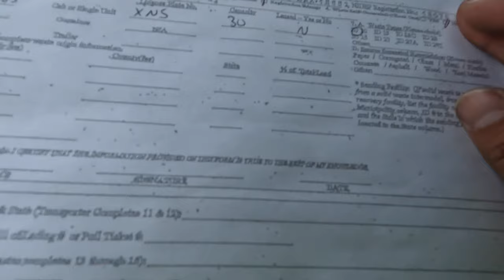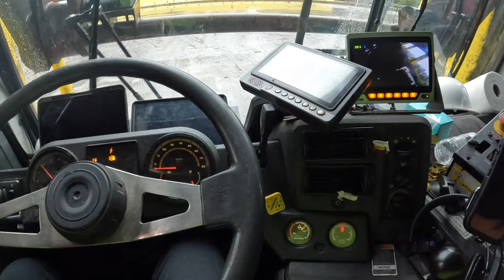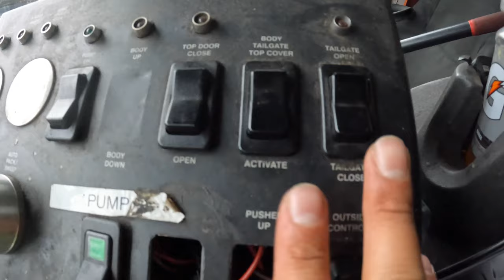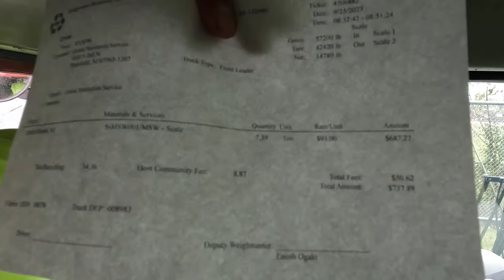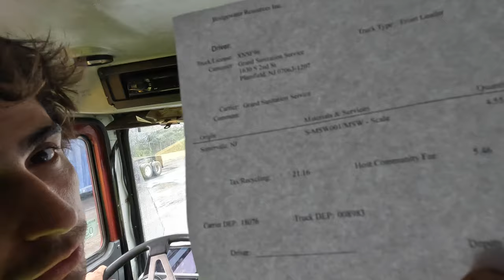Working a Garbage Truck